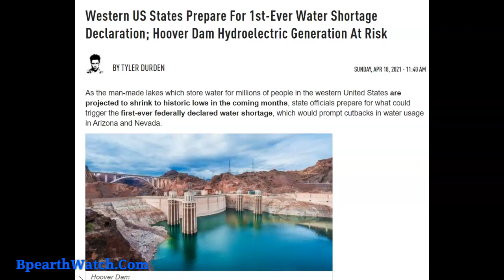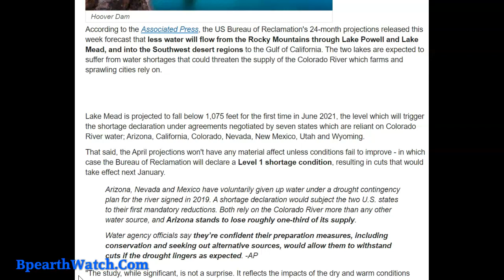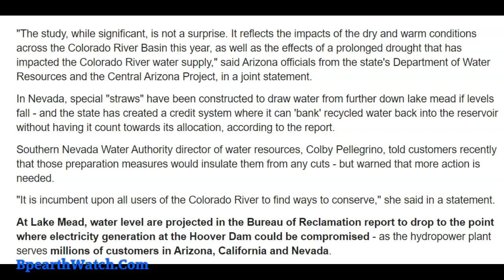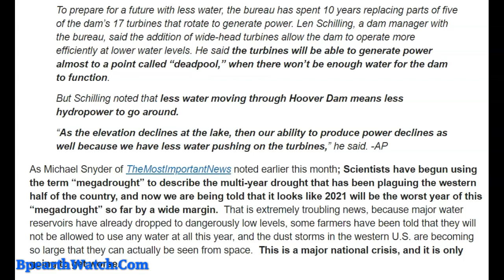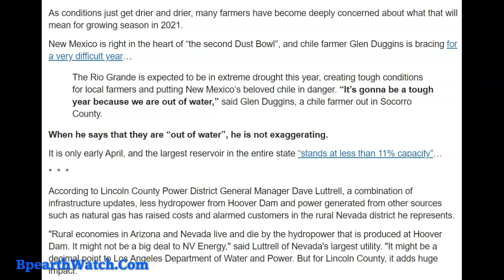Western States /Extreme Drought/Feds to Step In.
MUSIC Downloads.